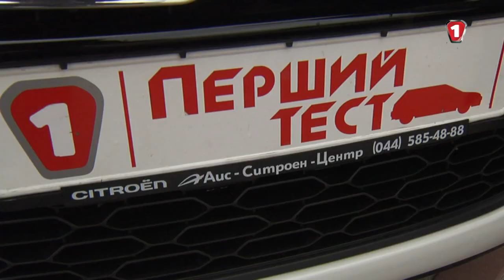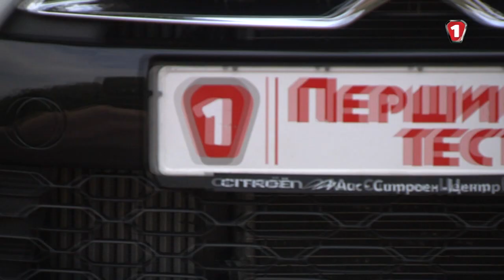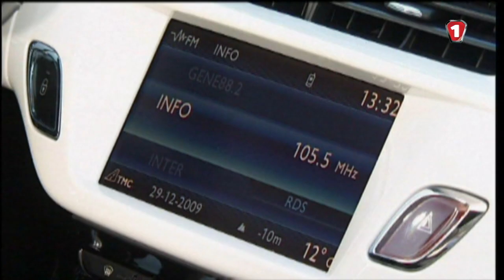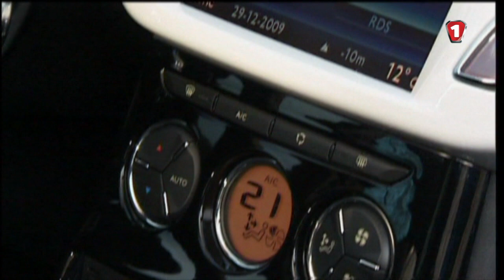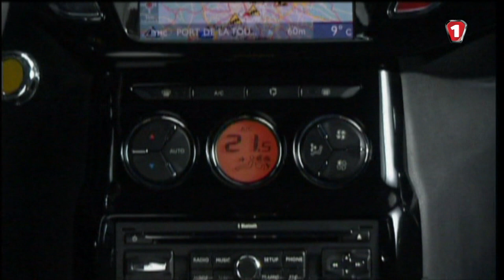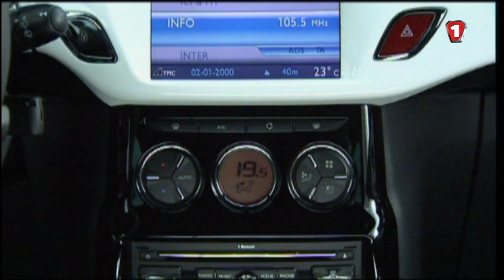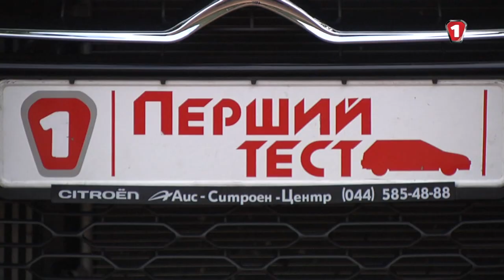Citroen DS3. "Перший тест" (HD). (УКР)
Сегодняшний "Первый тест" мы посвящаем теме ре инкарнации успешных брендов, и делаем мы это на примере марки Citroen, который отпраздновав девятый десяток вспомнил про когда-то успешный бренд DS.